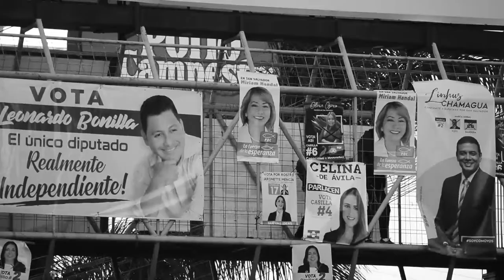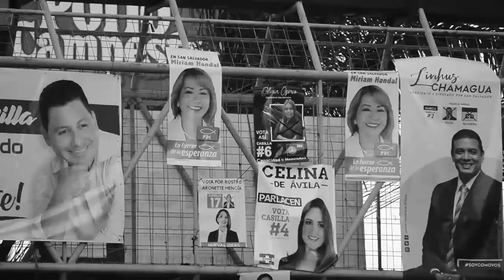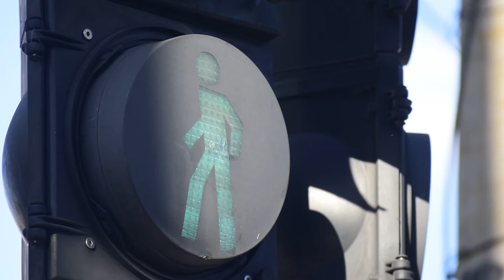Vísperas de elecciones El Salvador 28F 2021 (video Experimental)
Observando un poco la cotidianidad en la que vivimos, pues la verdad no cambia mucho en tiempos de elecciones.